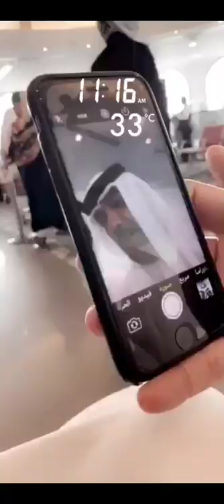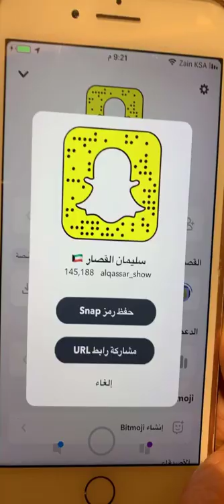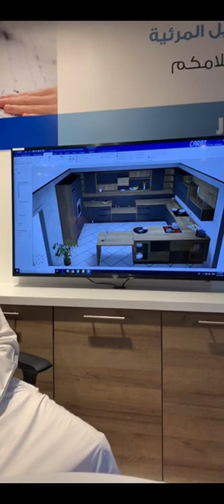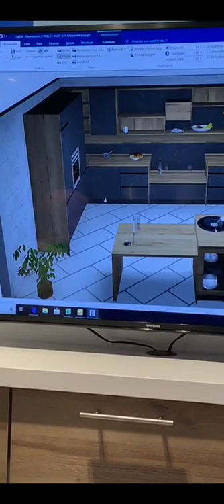خالد الخالدي مع النجوم في جدة وزيارة مكة المكرمة21/5/2019